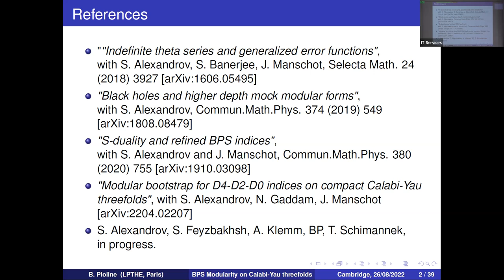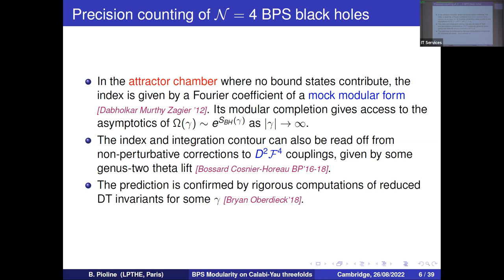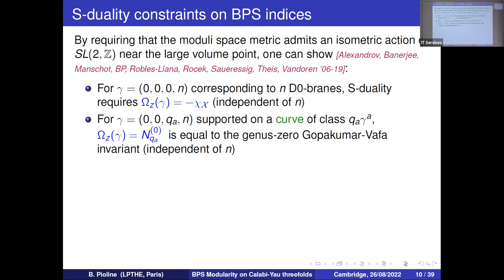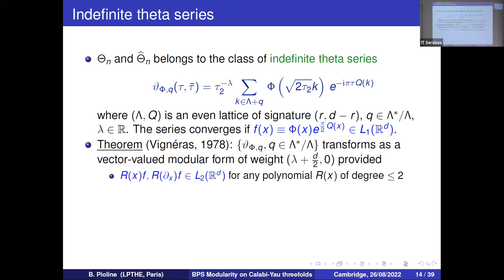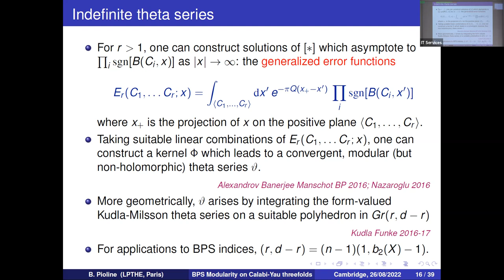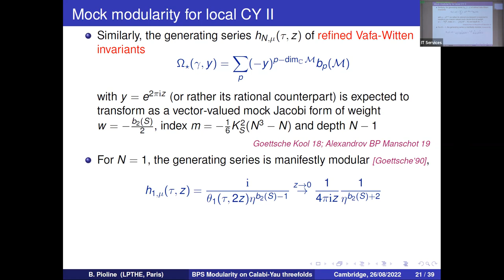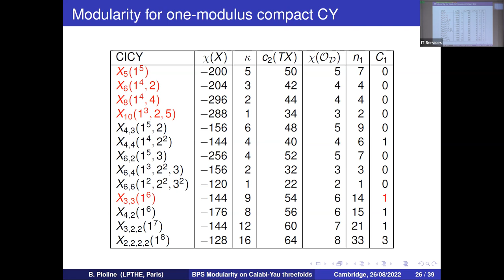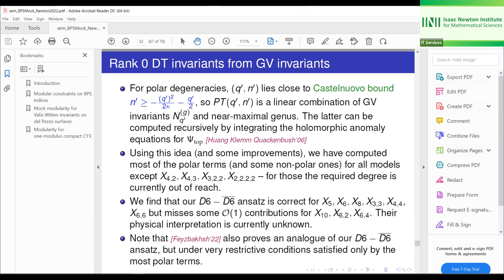Prof. Boris Pioline | BPS modularity on Calabi-Yau threefolds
Speaker(s) Professor Boris Pioline (Sorbonne Université; CNRS (Centre national de la recherche scientifique))

Date: 26 August 2022 – 11:15 to 12:15
Venue: INI Seminar Room 1
Session Title: BPS modularity on Calabi-Yau threefolds
Event: [NC2W02] Crossing the bridge: New connections in number theory and physics

Unlike in cases with higher supersymmetry, the spectrum of BPS states in type II string theory compactified on a Calabi-Yau threefold  with generic  holonomy remains partially understood. Mathematically, the BPS indices coincide with the generalized Donaldson-Thomas invariants associated to the derived category of coherent sheaves, but they are rarely known explicitly. String dualities indicate that suitable generating series of rank 0 DT indices counting D4-D2-D0 bound states  should transform as vector-valued mock modular forms, in a very precise sense. I will spell out and test these predictions in the context of non-compact threefolds of the form  where  is a Fano surface, and for compact Calabi-Yau threefolds with  such as the quintic. Based on earlier work with Sergey Alexandrov, Sibasish Banerjee, Nava Gaddam, Jan Manschot, and work in progress with Sergey Alexandrov, Soheyla Feyzbakhsh, Albrecht Klemm and Thorsten Schimannek.